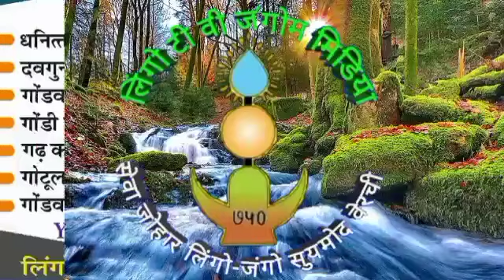GONDWANA GANTANTRA PARTY// video no. - 318 // ब्लाक अध्यक्ष जी//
26 जनवरी को गोंडवाना गणतंत्र पार्टी ब्लाक अध्यक्ष महोदय रेंगाखार जंगल जिला कबीरधाम छ ग सभा को सम्बोधित करते हुए